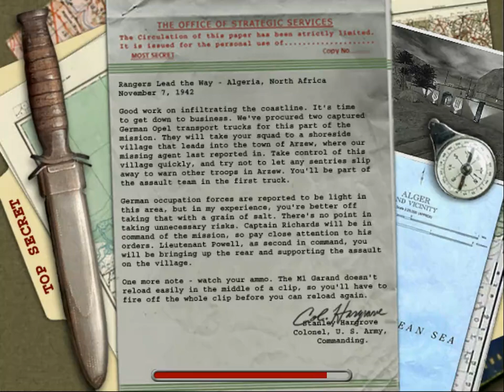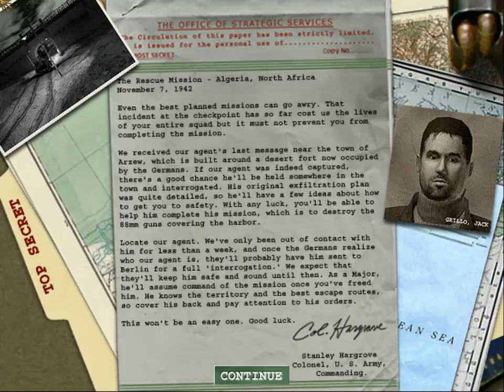Medal of Honor: Allied Assault Walkthrough, Part: 2 (Lighting the Torch) (1 of 5)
Rangers Lead the Way - A Medal of Honor: Allied Assault Walkthrough by me, hope you enjoy! -
Developer(s) 2015, Inc.
Publisher(s) Electronic Arts
Series Medal of Honor
Engine Quake III Arena (with Ritual's custom SDK)
Version 1.11
Platform(s) PC (Windows, Mac OS X, Linux)
Release date(s) January 22, 2002
Rating(s) ESRB: T (Teen)
ELSPA: 15+
PEGI: 12+
Media CD (2)
System requirements
450 MHz CPU, 128MB RAM, 1.2GB Hard disk space, 16MB GPU
Input methods Keyboard and mouse